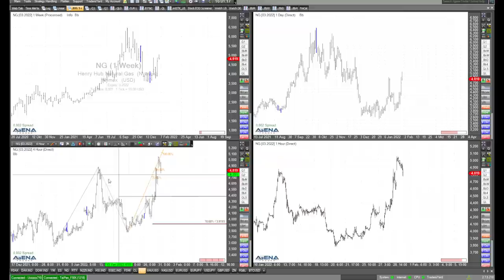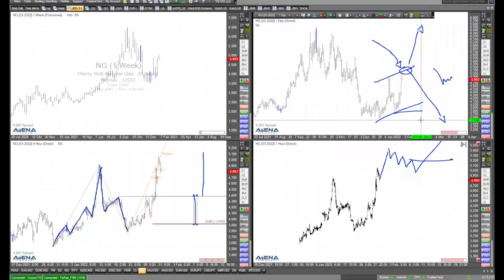Trading bei Gas und Öl - geht da was? Rüdiger Born blickt auf die Charts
Erst gestern Abend habe ich auf die Indizes geschaut. Daher widme ich mich jetzt möglichen Chancen bei Öl und Gas. Dazu schaue ich genauer auf die Charts.